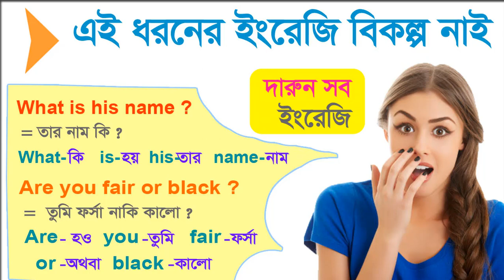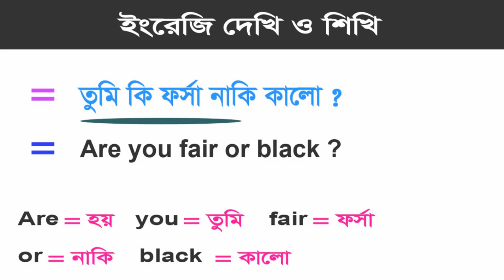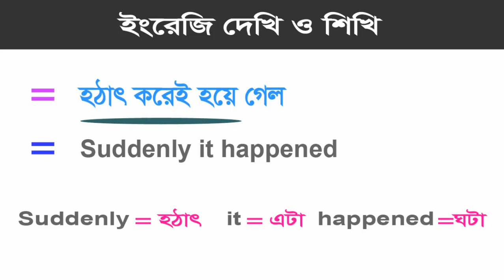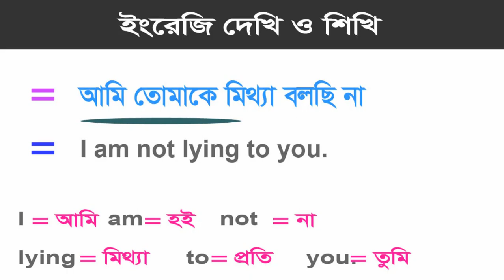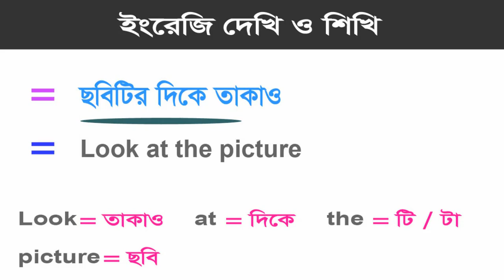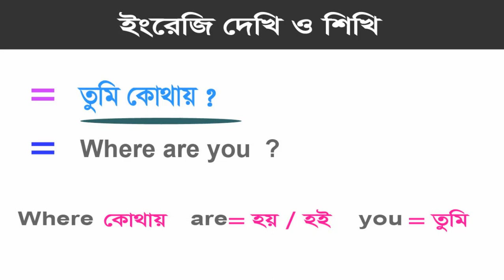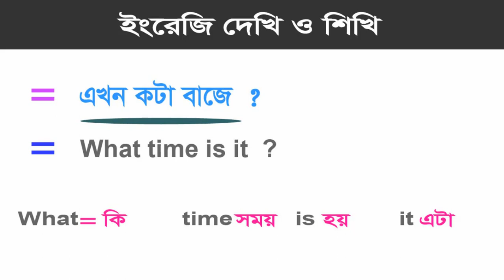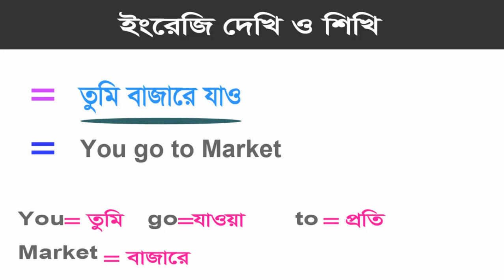All English is great - Short sentences for Fluent English - Class 1 Spoken English